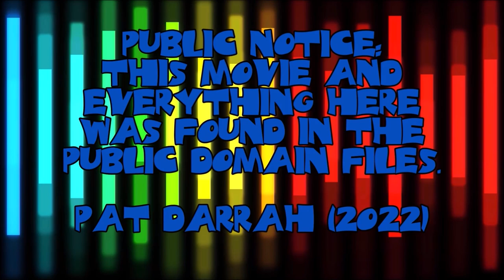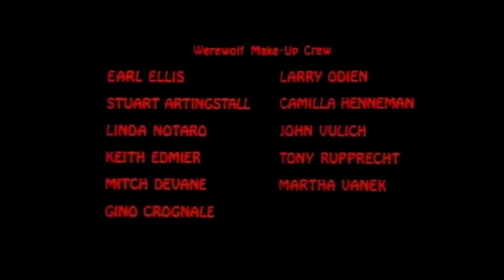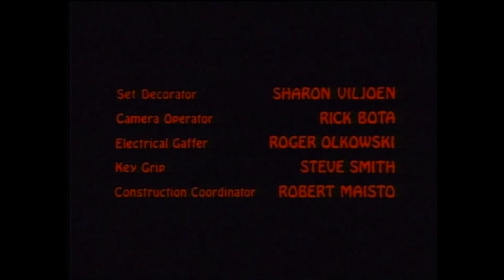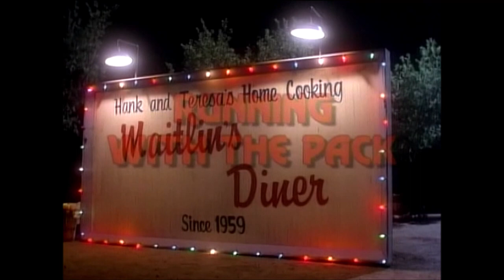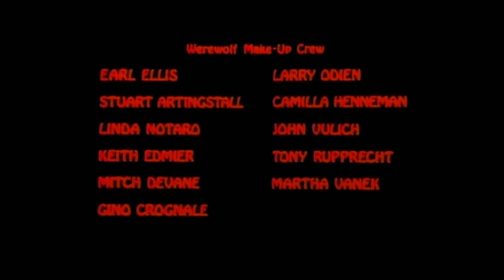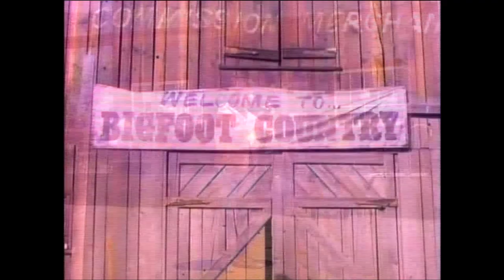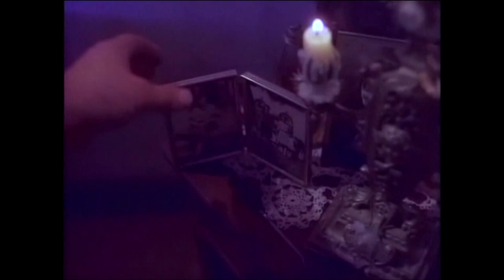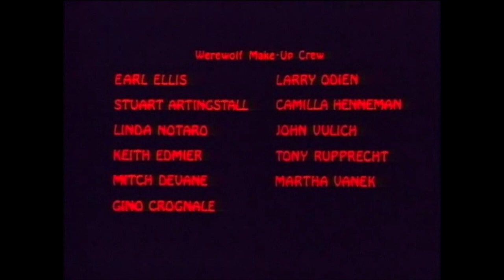WEREWOLF Ep(s) 6, 7, 8, & 9 Starring: John J. York, and Lance LeGault (uploaded 11-20-2023)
Tonight's movie is: WEREWOLF Episode(s) 6, 7, 8, and 9

Young Eric has been bitten by a werewolf. However, he's not thrilled by this turn of affairs and wishes to escape his curse. To do so, he must find and kill the founder of his particular werewolf clan. The series traces his efforts to track down the founder,  keep from hurting innocent lives due to his lycanthropy; and stay one step ahead of folks who wish to kill him due to his werewolf nature.

Starring: John J. York, Lance LeGault, and Chuck Connors

All movies are from the public domain movie files, I have no ownership of them.